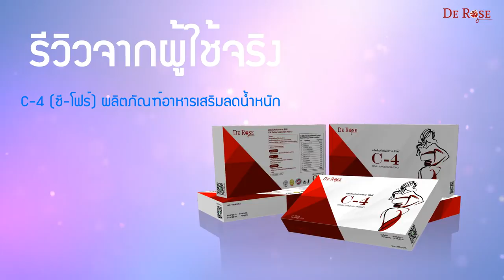C 4 ซี โฟร์ ผลิตภัณฑ์อาหารเสริมลดน้ำหนัก รีวิว